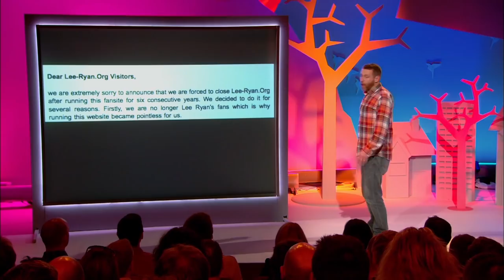Dave Gorman: The A-Z List of Celebrities | Modern Life is Goodish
From Modern Life is Goodish, Dave Gorman finds out what happens when people in the street are asked where he ranks in the A-Z list of celebs...